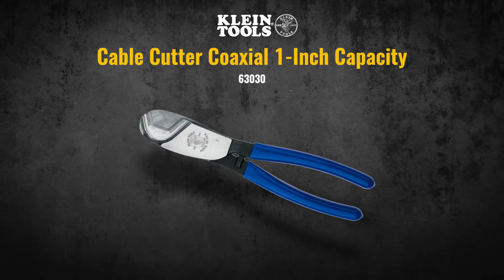Cable Cutter Coaxial 1-Inch Capacity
The Coaxial Cable Cutter cuts up to 1-Inch (25 mm) aluminum and copper coaxial cable. This tough tool offers precision, one-hand shearing action without compression or frayed ends. Cable-gripping jaws quickly score jacket and insulation and easily cut through copper inner conductor. Plus, the compact, lightweight design fits perfectly in any professional's tool pouch.

Cable Cutters cut up to 1-Inch (2.5 cm) aluminum and copper coaxial cable
Shears feature precision, one-hand shearing action without compression or frayed ends
Forged body with heat-treated and precision-ground steel blades, withstands frequent cutting; Made in USA
Hot-riveted design requires no adjustment while maintaining a smooth, precise operation
Handles are plastic-coated for maximum comfort and gripping power
When cutting drop wire with an inner steel conductor, we recommend diagonal-cutting pliers (Cat. No. D2000-28)
HOW TO USE: Use a back-and-forth motion to score the cable until you reach the inner conductor. The inner conductor may then be cut by squeezing the handles firmly